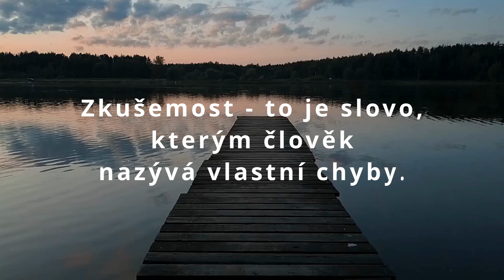Není moudřejšího člověka než ten, kdo má zkušenost.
Další videa a odpověď na otázku "Co je smyslem života?" najdete v online kurzech na
„Zkušenost” - to je slovo, kterým člověk nazývá vlastní chyby.
Ano. Zkušenost se musí dostavit, zrodit se z vlastních chyb. Pokud nejsou chyby, není ani zkušenost. Nemůže se stát, že by člověk dospěl ke správným závěrům, pokud se nedopustil chyb.
A nemůže být tak, že by člověk nedělal chyby? Něco takového neexistuje?
A můžeme tuto zkušenost předávat svým dětem?